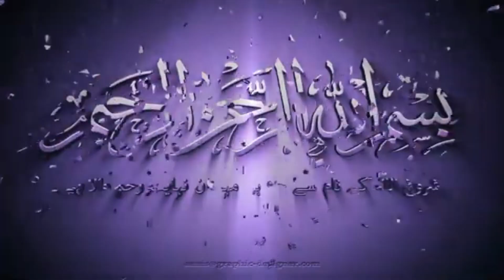Jummah Bayaan . حضرت مجدد الف ثانی۔Speaker . Pro Dr Muhammad Akram Virk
Islamic Motivational Speach